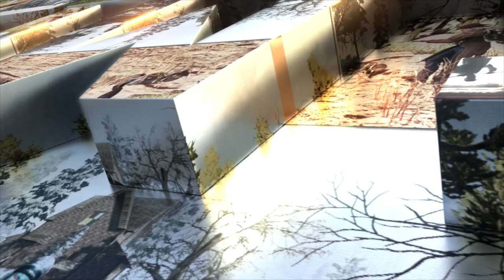Frostpunk _ #8 _ Прохождение!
Frostpunk это прекрасный градостроительный симулятор в условиях ледникового периода! В Frostpunk нас ждет управление поселением, добыча ресурсов, строительство инфраструктуры, поиски выживших! Frostpunk это депрессивный и ледяной мир полный безысходности, так давайте же оценим этот мир!